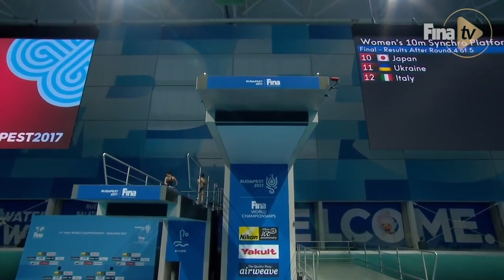Women 10m Synchro Final - Budapest 2017 World Championships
Woman Athletics, a channel to group and record the extraordinary successes of women in Sport
Videos may contain copyrighted contents: rights are fully given to the legitimate owners